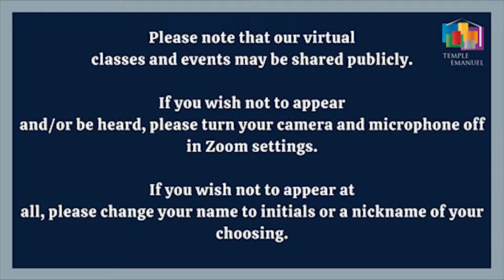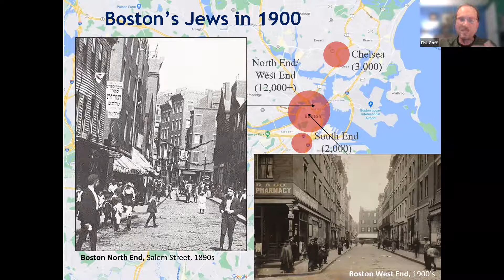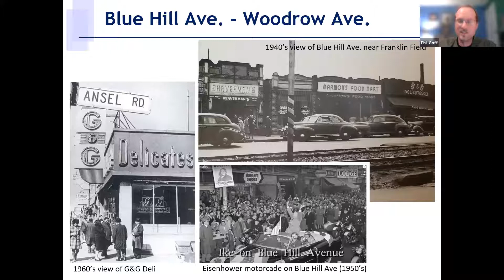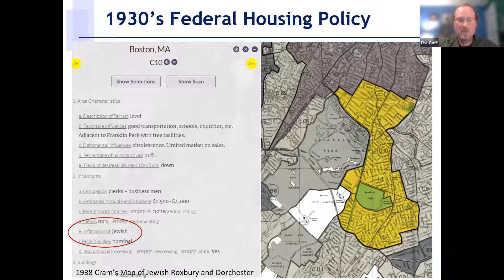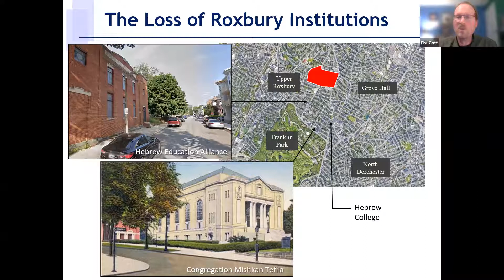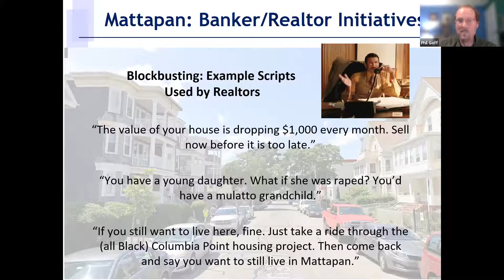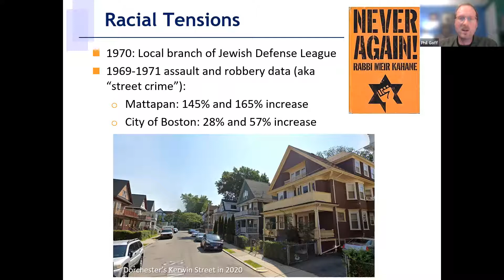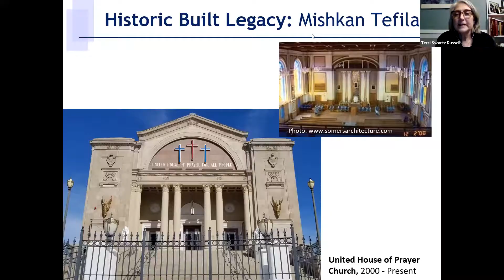Tracking the Roots of the Jewish Diaspora in Boston with Guest Speaker Philip Goff - May 5, 2021